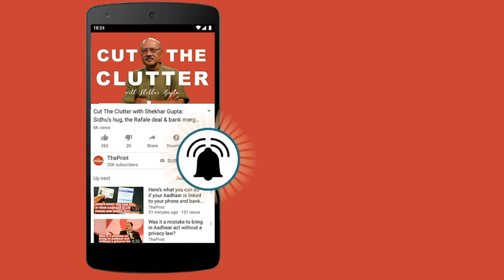Due to mishap in Maharashtra's Gadchiroli, polling will happen again, says Addl CEO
The issue of improvised explosive device (IED) blast, which took place in Maharashtra's Gadchiroli district near a polling booth, Maharashtra's Additional Chief Electoral Officer Dilip Shinde said. In Gadchiroli, firing and bomb blast took place in which two jawans were injured & polling could not take place at four polling stations of Gadchiroli.